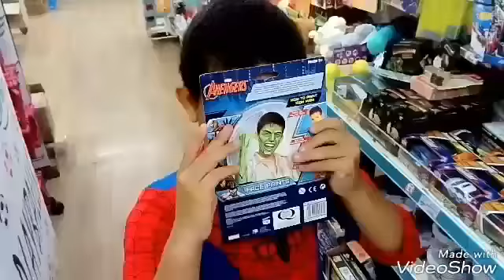UNEXPECTED MOMENTS, CUTE, ANGRY AND FUNNY.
Created by VideoShow HI GUYS THIS WAS A QUICK VIDEO OF SOME MOMENTS. HOPE U LIKE. LOVE U ALL. SIBLINGS XX